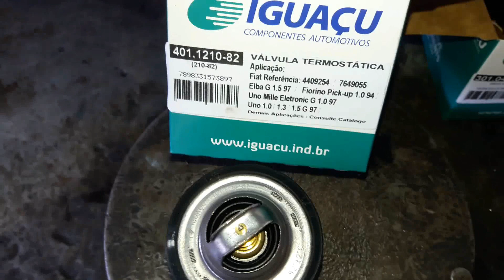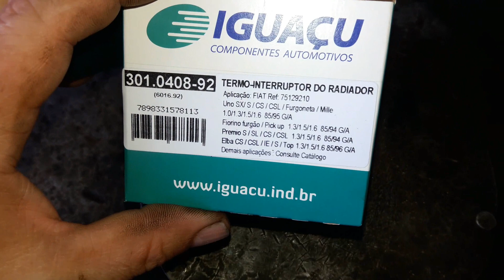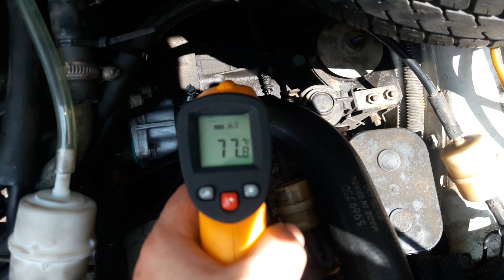Uno com super Aquecimento, Troca da válvula termostática e Cebolão do Uno - Video N°121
Nos siga no Instagram @drautomecanica555